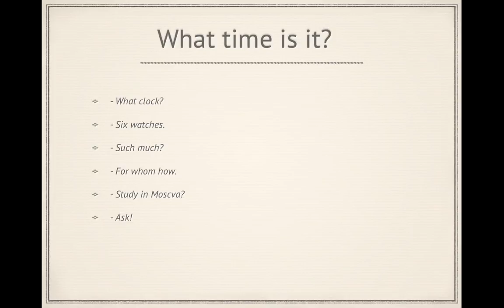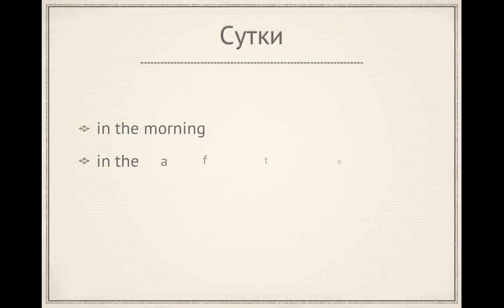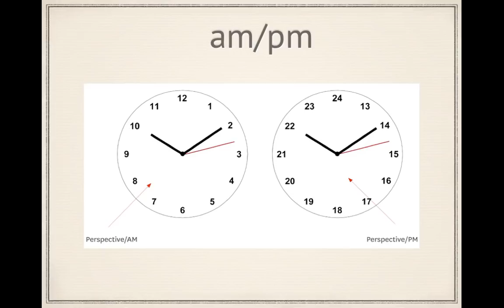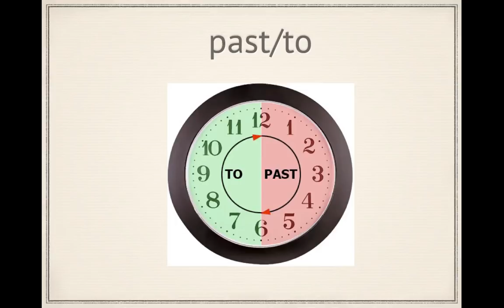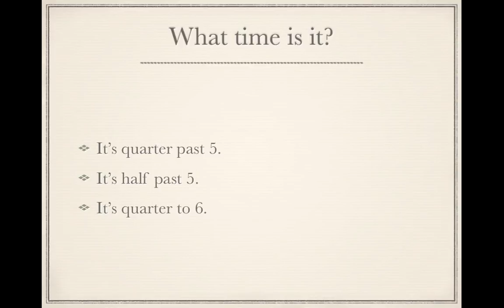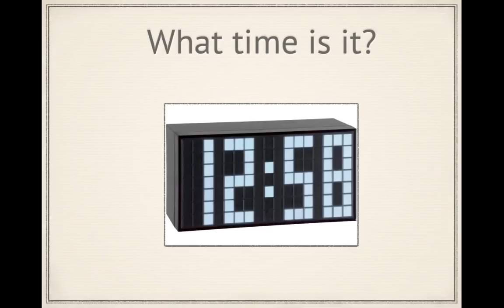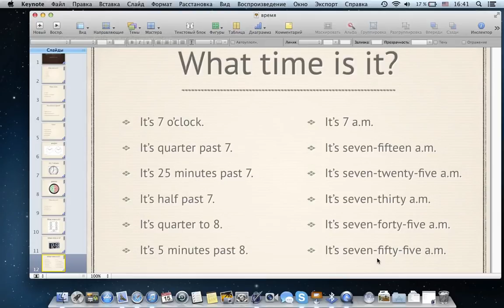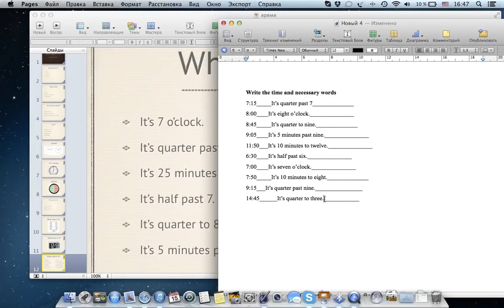Лекция 11 время